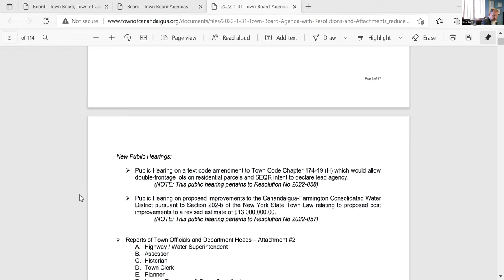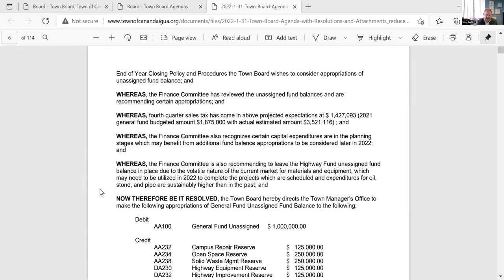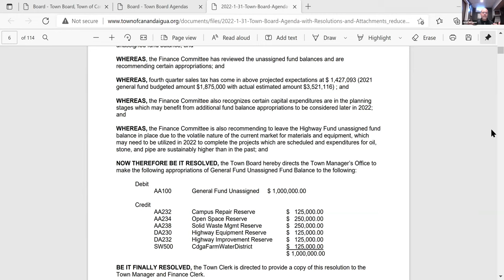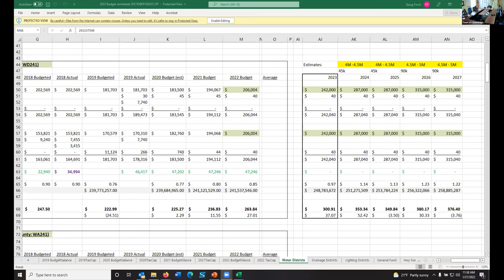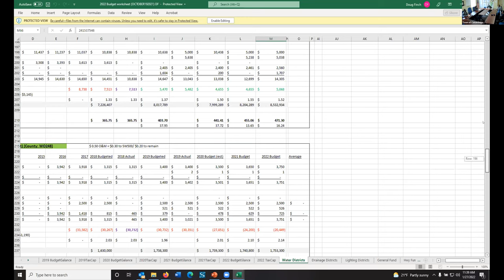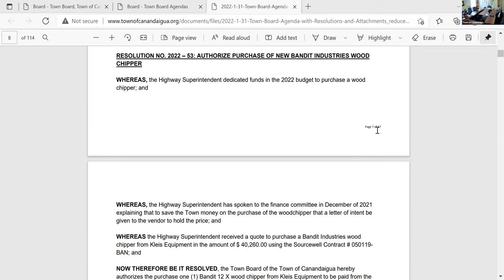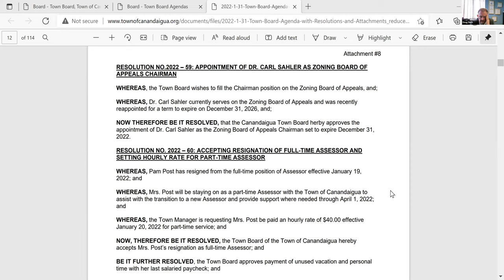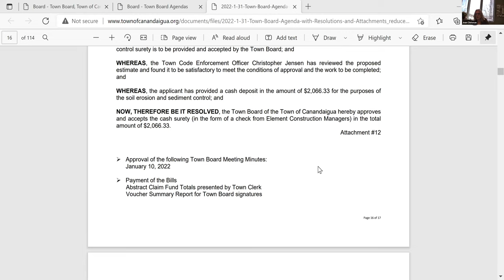January 27, 2022 - Finance Committee